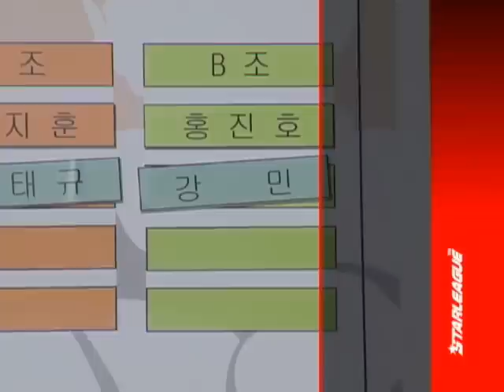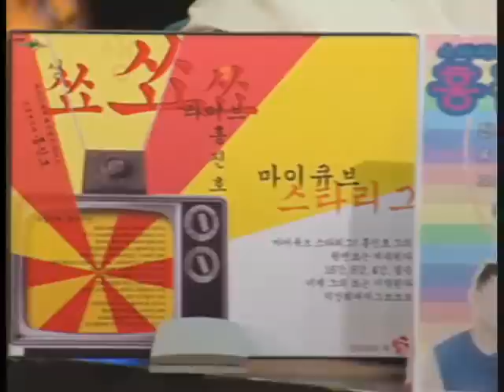[2003.08.08] 2003 MYCUBE배 온게임넷 스타리그 16강 B조 2경기 (신 개마고원) 홍진호(Zerg) vs 강민(Protoss)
2003 MYCUBE배 온게임넷 스타리그 16강 B조 2경기 (신 개마고원) 홍진호(Zerg) vs 강민(Protoss)